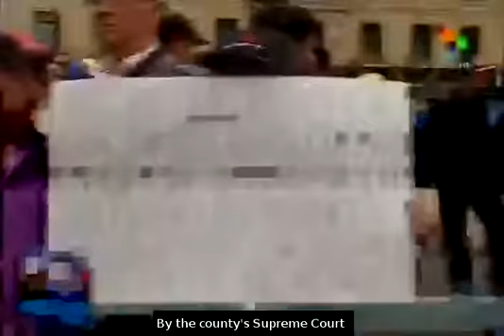Colombia: Thousands rally in support of Bogota mayor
Thousands of supporters of Colombia's Bogota mayor, Gustavo Petro, converged on the capital's central plaza on Tuesday to express outrage at his ouster and 15-year ban from holding political office. teleSUR